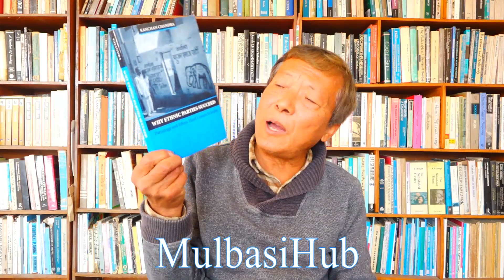Natives Are United | Dr. Krishna Bhattachan | Bahun | Bahunbad | Indigenous | Mulbasi | Aadibasi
Badsaha Media is authorized to upload this video. Using of this video on other channels without prior permission will be strictly prohibited. (Embedding to the websites is allowed)

Badsaha Media & Publication Pvt. Ltd.